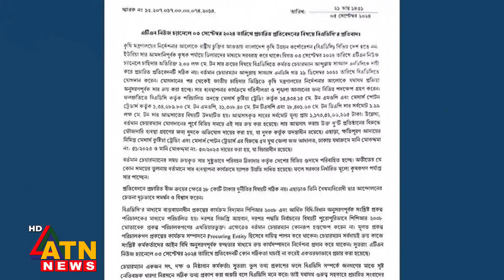সার কেনা ও পরিবহন নিয়ে প্রচারিত রিপোর্টের প্রতিবাদ জানিয়েছে বিএডিসি | BADC | ATN News